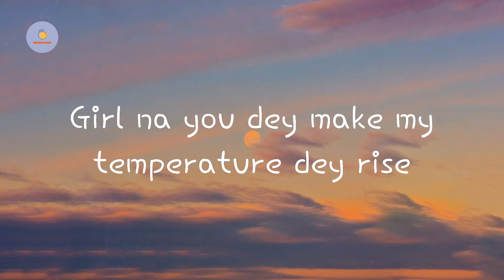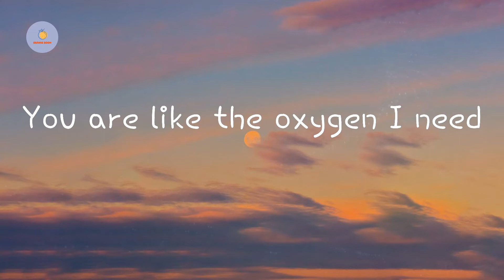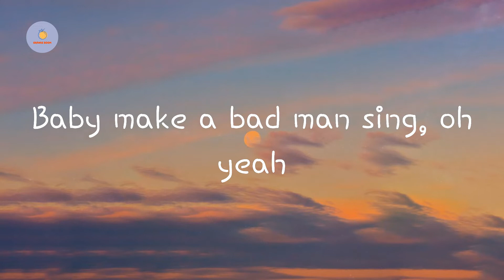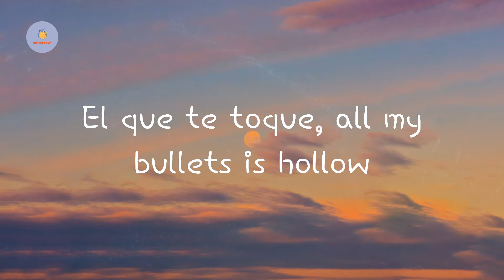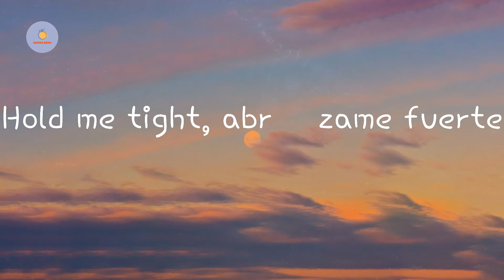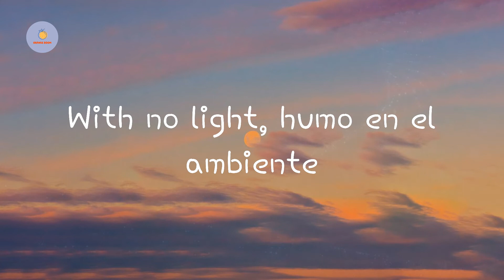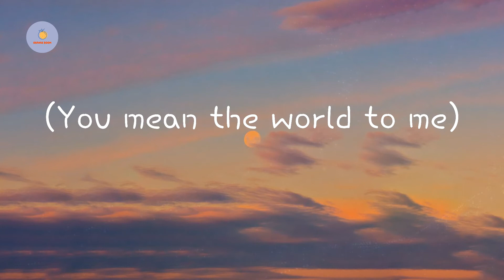CKay - love nwantiti (ah ah ah) (Lyric Video)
love nwantiti (ah ah ah)  CKay lyrics

Lyrics love nwantiti - CKay:

Tu-tu-tu
Uh-tu-uh-tu-tu-tu
Tenerte qué rico se siente
Ckay
Ah-ah-ah-ah, yah
Unle
Ah-ah-ah-ah-ah-ah
Ah-ah-ah-ah-ah-ah-ah-ah
Ah-ah-ah-ah-ah-ah
Ah-ah-ah-ah-ah-ah-ah-ah
Ah-ah-ah-ah-ah-ah
Ah-ah-ah-ah-ah-ah-ah-ah
Ah-ah-ah-ah-ah-ah
Ah-ah-ah-ah-ah-ah-ah-ah
Ah-ah-ah-ah-ah-ah
Ah-ah-ah-ah-ah-ah-ah-ah
Ah-ah-ah-ah-ah-ah
Ah-ah-ah-ah-ah-ah-ah-ah
Ah-ah-ah-ah-ah-ah
Ah-ah-ah-ah-ah-ah-ah-ah
Ah-ah-ah-ah-ah-ah
Ah-ah-ah-ah-ah-ah-ah-ah
(Ah ya-eiya)
(I love you)
(Ah ya-eiya)
(No one above you)
(July Sonic)